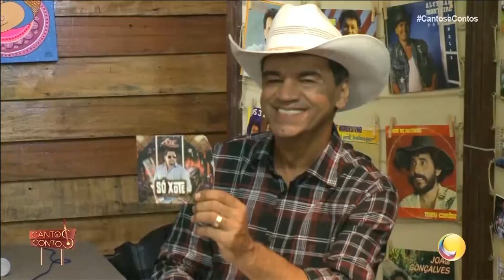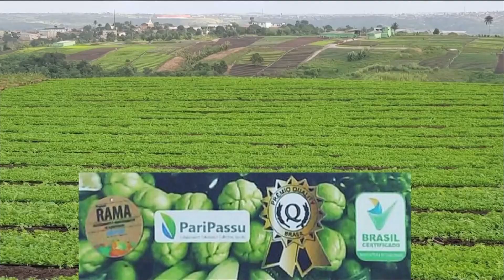"Você precisa ver para acreditar." Del Feliz e Zezo Potiguar 26/04/2020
Não são as nossas ideias que nos fazem otimistas ou pessimistas, mas o otimismo e o pessimismo de origem fisiológica que fazem as nossas ideias.